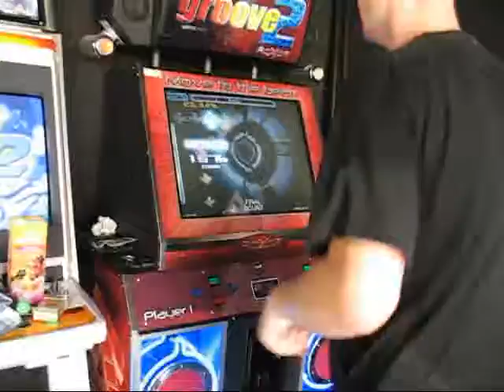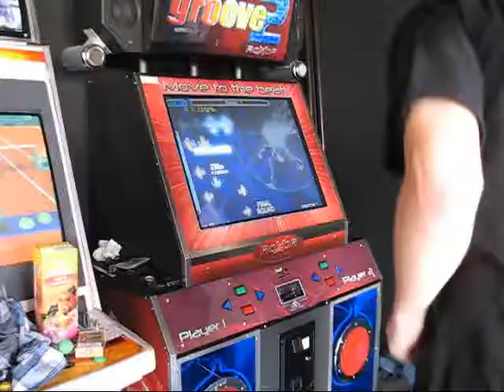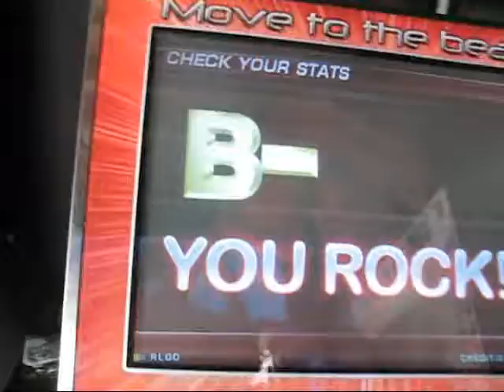Energizer Expert - Rollergod - Barless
Finally, after various tries during the last month i've been trying to clear this damn song barless. Today was finally 'The Day' that I cleared this bloody song! The 'Kung I baren-Training' probably has worked... xD